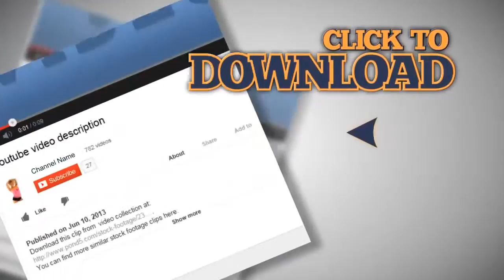India Tamil Nadu Mahabalipuram Five Rathas children in front of temple 5. Stock Footage